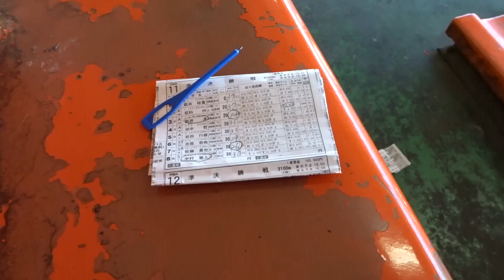激アツなオートレース 炎のストッパーが逃走 試走26の佐藤貴也は？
白熱の準決勝戦2016報知杯11R